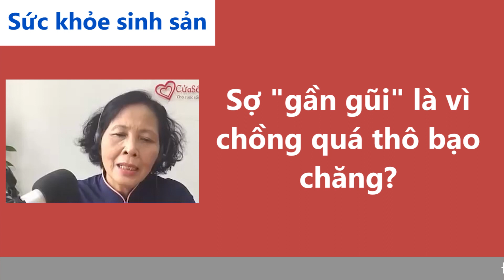Cửa Sổ Tình Yêu: Sợ “Gần Gũi” Vì Chồng Quá Thô Bạo ? | Tư Vấn Sức Khỏe Sinh Sản